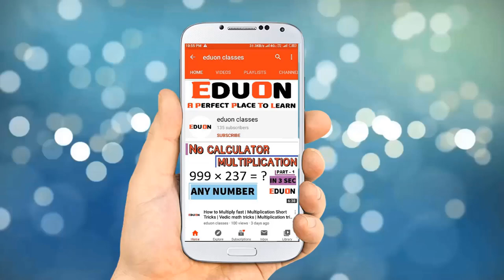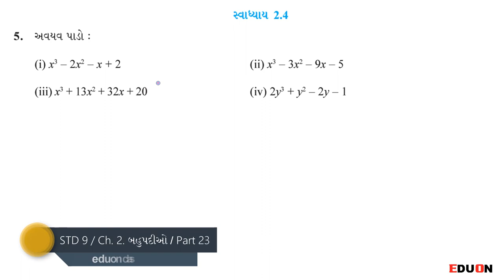Std 9 maths ch 2 polinomials(બહુપદીઓ) Ex(સ્વા.) 2.4 I Q. 5 (1 & 2) I ભાગ 23 I Bahupadio by eduon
Std 9 maths ch 2 polinomials(બહુપદીઓ) ex. 2.4 I Q. 5 (1 & 2) I ભાગ 23 I Bahupadio by eduon I ganit

Std 9 maths ch 2 Polinomials (બહુપદીઓ ) ex 2.4 I સ્વાધ્યાય 2.4 I Dhoran 9 ganit bahupadio I NCERT-ગુજરાતી I ભાગ 23 class 9 maths ch 2 I maths ch 2 class 9 I std 9 ch 2 maths I maths std 9 example

In this video you will learn sum of Ch 2 Polinomials(બહુપદીઓ) of Maths Std 9 Gujarati medium NCERT syllabus in Gujarati by Eduon classes.
Here we cover sums no. 5 of exercise 2.4 of chapter 2 Polinomials(બહુપદીઓ) of Maths Std 9 Gujarati medium NCERT syllabus in Gujarati.
chapter 2 maths standard-9 is very important for exams to get good marks because it is too easy.

maths dhoran 9 ch 2, dhoran 9 maths bahupadio, bahupadio dhoran 9